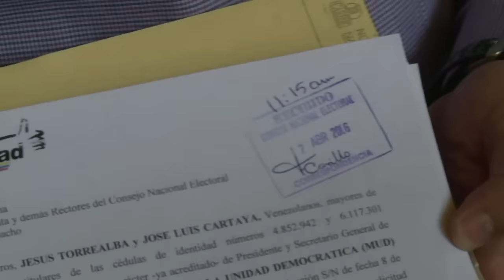Oposición venezolana rechazó participar de comisión de la verdad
La oposición venezolana rechazó la convocatoria del presidente Nicolás Maduro para participar en el establecimiento de una comisión por la verdad y la justicia propuesta por el mandatario en contrapartida de una amnistía para opositores presos declarada inconstitucional.